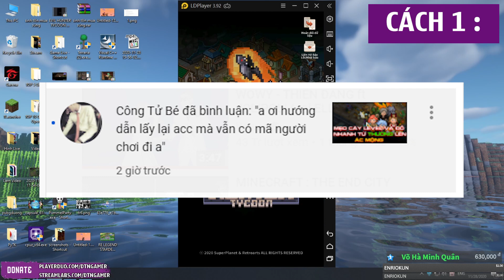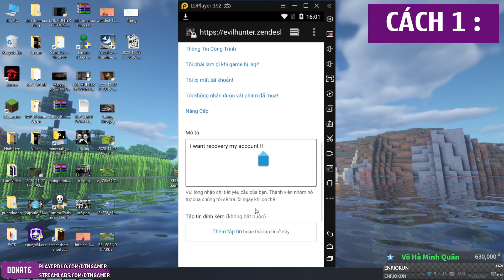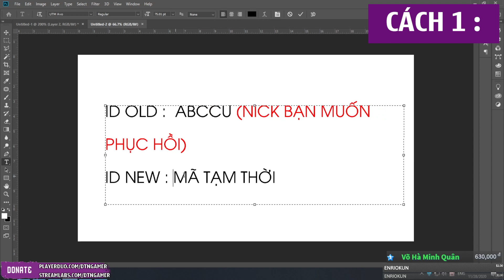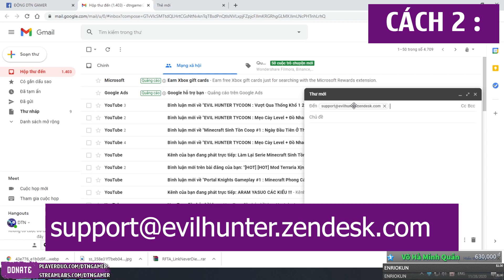2 Cách Phục Hồi Tài Khoản | EVIL HUNTER TYCOON